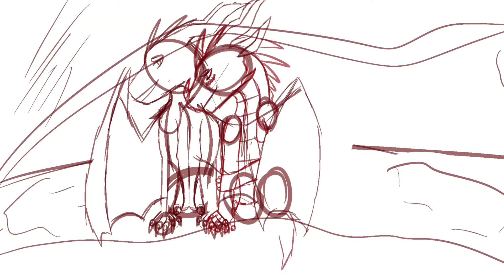King - Wings of Fire OC Speedpaint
Some art that I just finished today of two PPAU OCs. Falcon (my character, right) with her girlfriend, Rafale (belonging to IcyMon on DA). This is of a scene from an ongoing rp, with Raf comforting Falcon as she talks about her past. When I heard the songI used, it was so fitting I just had to do a speedpaint of the two with it. I also decided to just use the Procreate auto record for this, and to show my sketching process instead of skipping over it. I’ll probably be doing this from now on, since it saves me the bother of recording all the separate clips and then assembling them. Anyways, enjoy :)

Program used: Procreate on iPad 7th gen
Recorded with Procreate’s auto record
Music: King by Lauren Aquilina, outro music is clipped from Miles Above You by Jessie Warren.